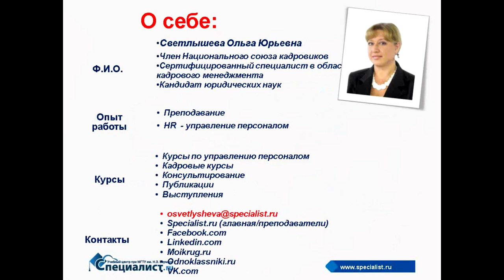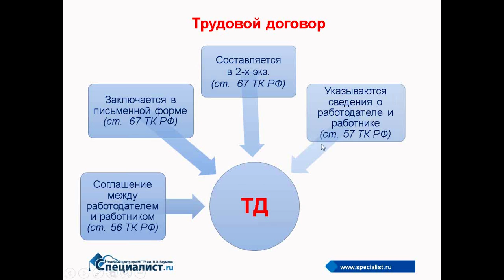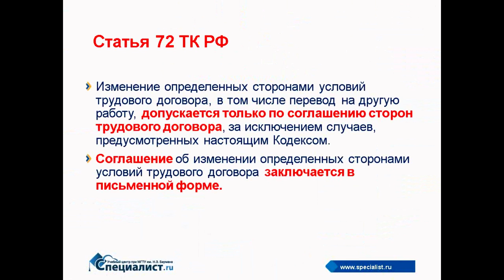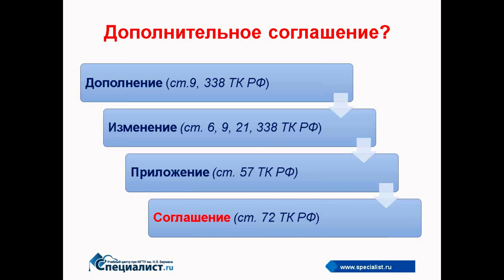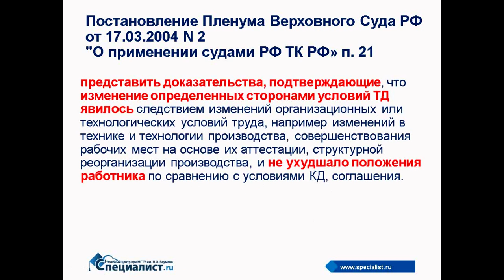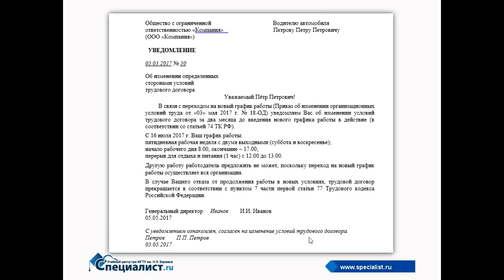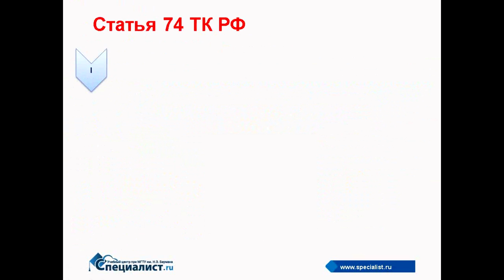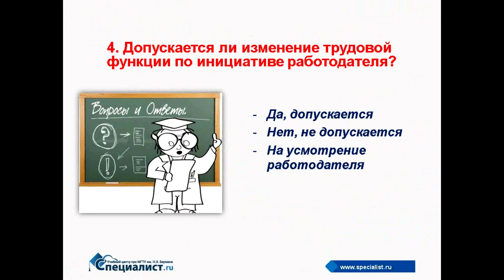Изменение трудового договора в одностороннем порядке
Возможно ли одностороннее изменение условий трудового договора? Случается, что работодатель может изменять трудовое соглашение без согласия работника. О таких случаях  этом полезно знать и работодателю и работнику.

На бесплатном семинаре учебного центра "Специалист" при МГТУ имени Баумана вы узнаете:

- Какие условия должны быть обязательно зафиксированы в трудовом договоре?
- Как грамотно изменить условия трудового договора?
- Может ли работодатель изменить трудовой договор без согласия сотрудника?
- Как оформляется процедура изменения условий трудового договора?
- Ответственность за нарушение норм трудового законодательства.

Ведет мастер-класс сертифицированный специалист в области кадрового менеджмента, член Национального союза кадровиков России и кандидат юридических наук Ольга Юрьевна Светлышева.

Приходите на курсы по кадровому делу в центр "Специалист" при МГТУ имени Баумана

За 25 лет работы Центр "Специалист" подготовил более 850 тыс. человек! Учитесь у лучших.